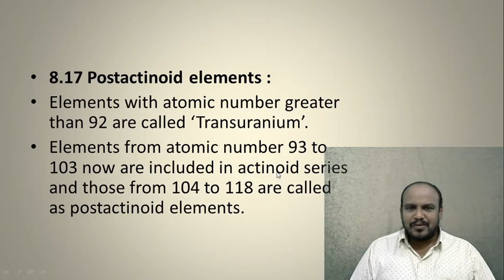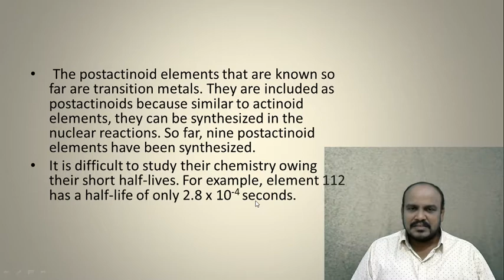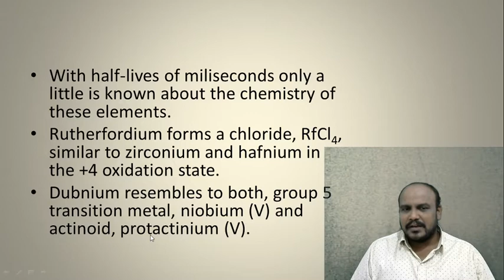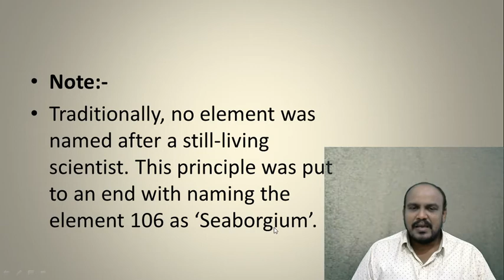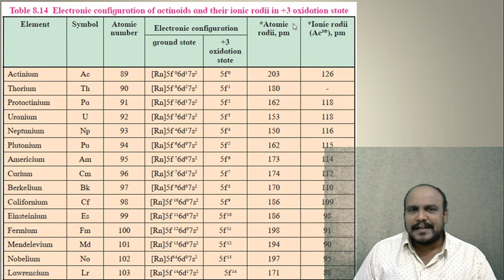Part-20 XII CHEMISTRY CHAPTER-8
12 th chemistry
H. S. C. BOARD MAHARASHTRA
Chapter-8.  Transition and inner transition elements
Topic-post actinoid elements
Electronic configuration of actinoids

Made by
Mr. Gurav H. R.